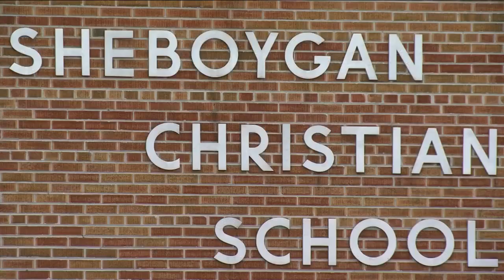'Give us a chance': Debate over proposed 24/7 daycare in Sheboygan gets heated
Things are getting heated over a proposed 24/7 daycare facility on the north side of Sheboygan.